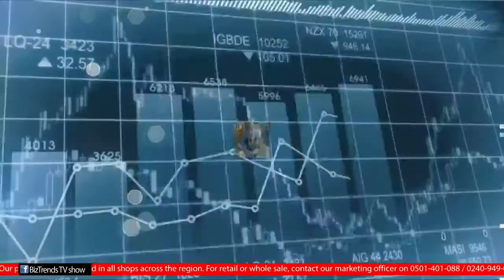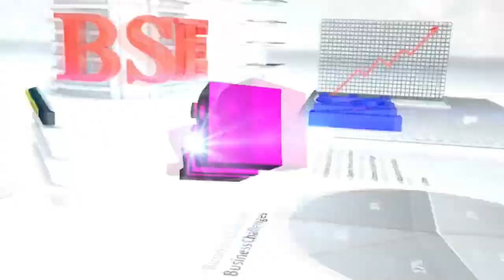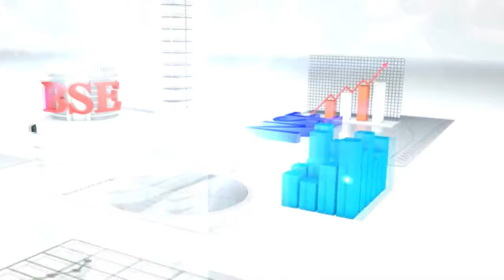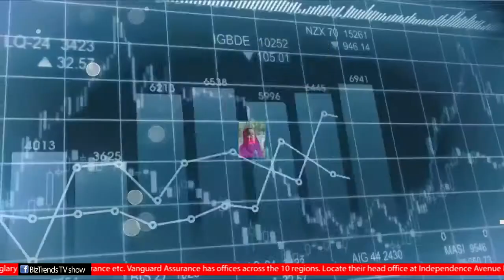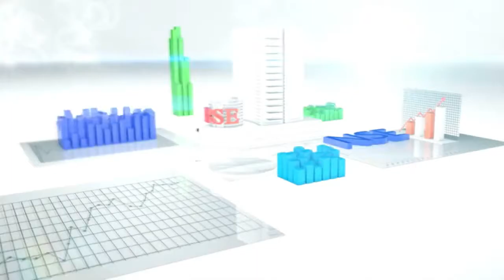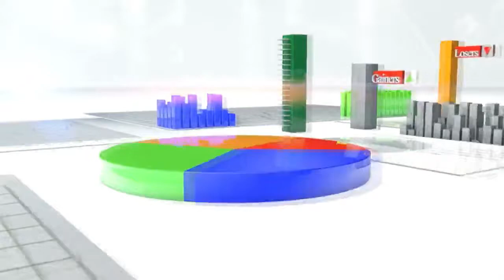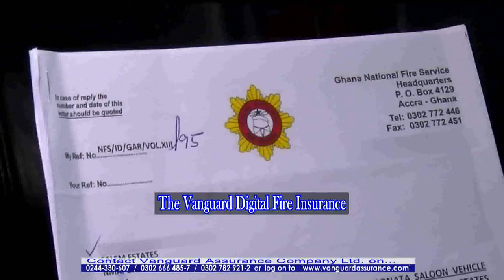BIZTRENDS - INTERVIEW WITH REV. DR. ABBEAM DANSO, CHAIRMAN ABBEAM GROUP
Instagram.com/biztrendsshow
Twitter.com/biztrendsshow
Facebook.com/biztrendsshow